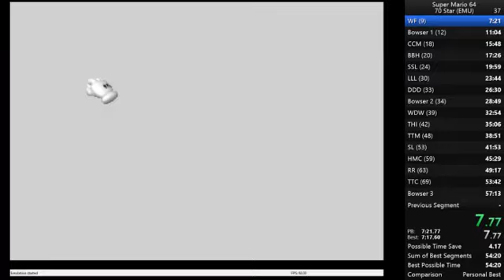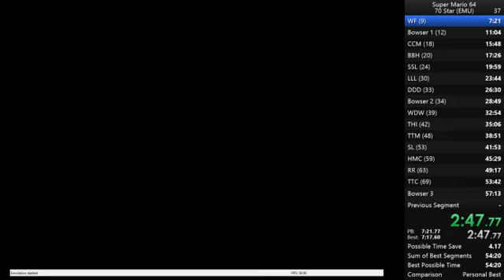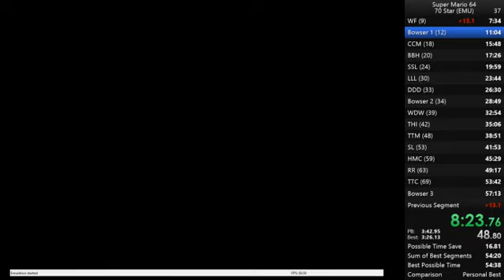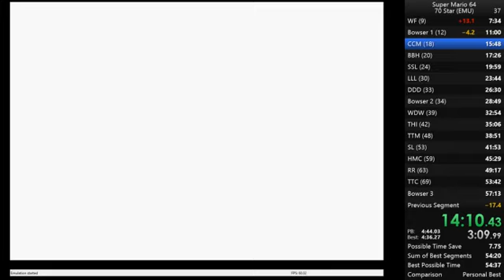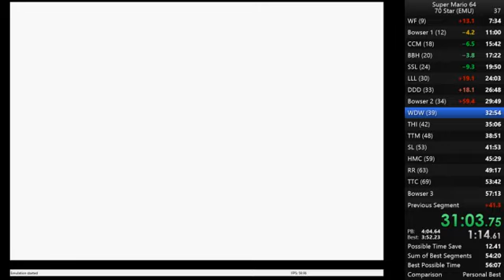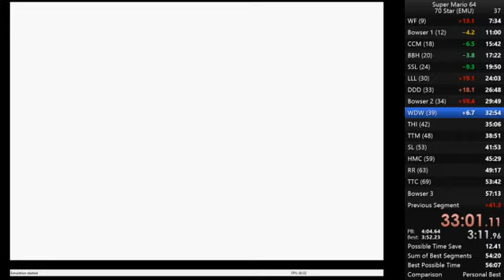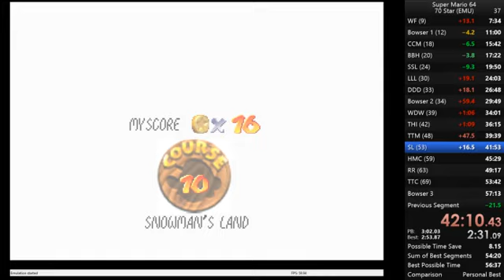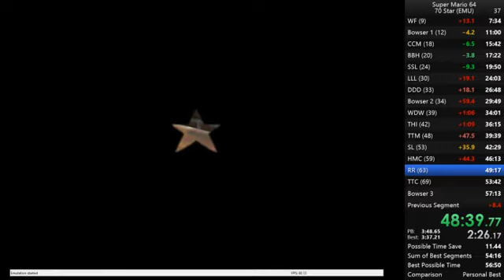Super Mario 64 70 Star Speedrun (56:33)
The 55 is coming soon :)